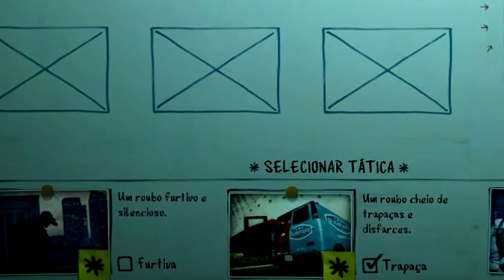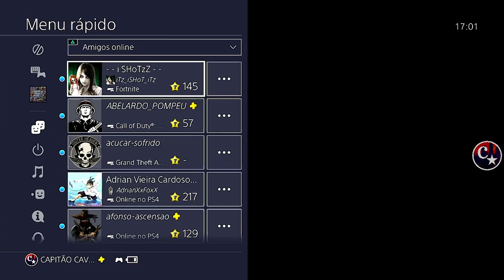💥RESPIRADOR AMARELO💥COMO PEGAR ESTE ÍTEM *RARO* NO JOGO🚨FÁCIL PS4/PS5/XBOX GTA5 ONLINE🔞🌐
▬▬▬▬▬▬▬▬▬▬▬ஜ۩۞۩ஜ▬▬▬▬▬▬▬▬▬▬▬▬▬▬
▓▓▓▒▒▒░░░ LEIA A DESCRIÇÃO DO VÍDEO ░░░▒▒▒▓▓▓ ▬▬▬▬▬▬▬▬▬▬▬ஜ۩۞۩ஜ▬▬▬▬▬▬▬▬▬▬▬▬▬

👉 FOUNDERS:
💥CARROS MODDEDS💥& CONTAS UPADAS P/ PS4:
♠ COMANDO CM74 - NOVO COMANDO
🎮 ID: PS4 - Capitaocaverna74 👈
🎮 ID: PS4 - Capitao74caverna 👈
🎮 ID: PS4 - Ccaverna74 👈
🎮 ID: PS4 - Capitao_74 👈
🎮 ID: PS4 - Capitao-74 👈

🌟🌟 CANAIS PARCEIROS 🌟🌟